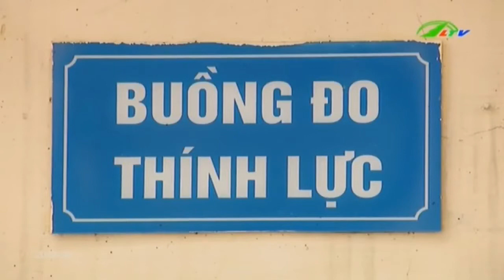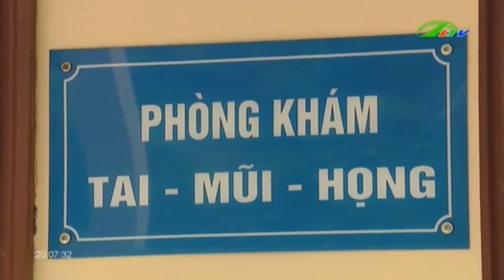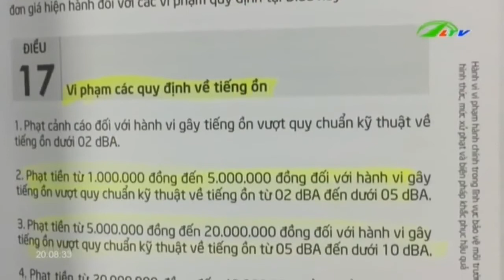Dân Hà Nội “giật thon thót” vì … ô nhiễm tiếng ồn LTV | Xã hội Lâm Đồng TV